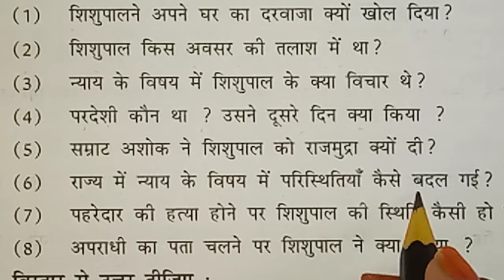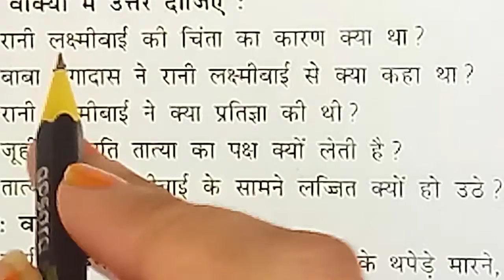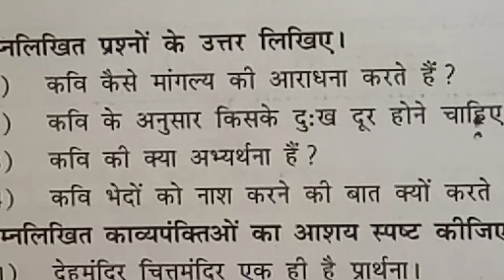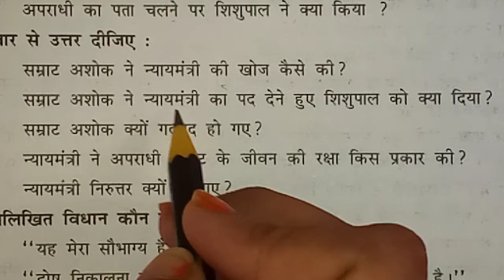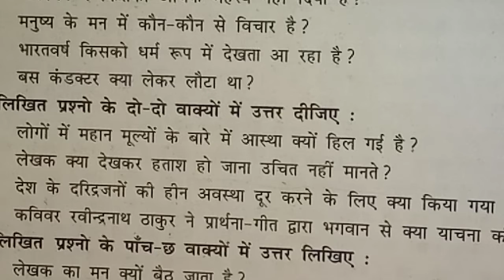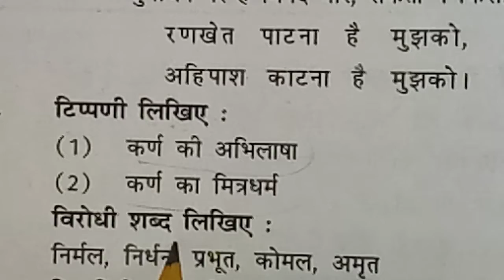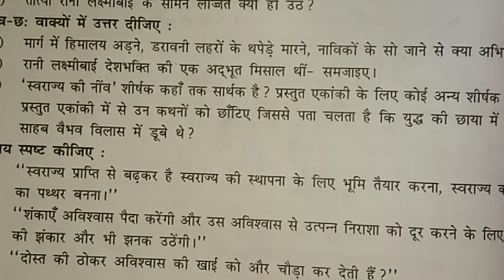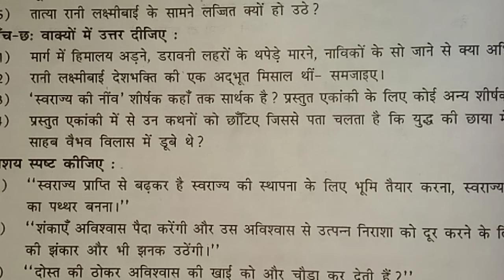GSEB | ENGLISH MEDIUM | STANDARD - 9 | हिन्दी | REVISION - 1